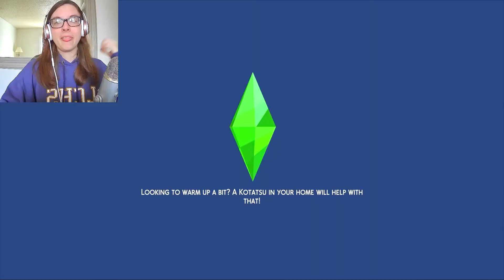Falling in Love Again-- ANOTHER Baby?!?! || Seven Deadly Sins Challenge 💢 Wrath #8 💢 || The Sims 4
❤ Credits ❤

Seven Deadly Sins Legacy created by simvanie!